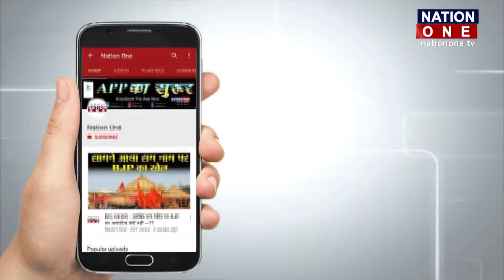रमजान के महीने को देखते हुए Haridwar D.M. ने दिए यह आदेश | Uttarakhand News